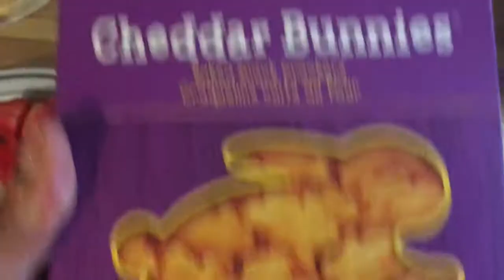Day In The Life With A Baby | Mom Of Three | LouLivesLifts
Day in the life with my 1 month old baby and 5 years old daughter. Sharing how I get through my day.  Jasmine has settled into a better sleep routine, and we head out in the rain.

New mom of 3 children, ages 7, 5, and a baby.  I'm a wife, a full-time working mama, and a part-time respite provider.  I love everything that comes with all that I have.  It's not easy, but heck i'm living life while I have it.

Here to show busy moms and women that we can live life to its full potential through a healthy active lifestyle and effective time management.